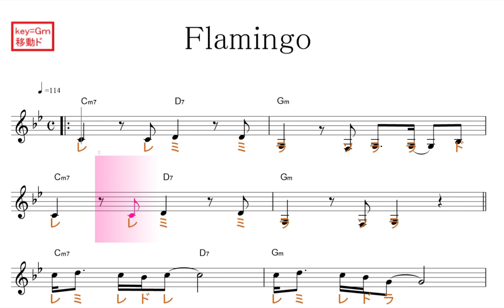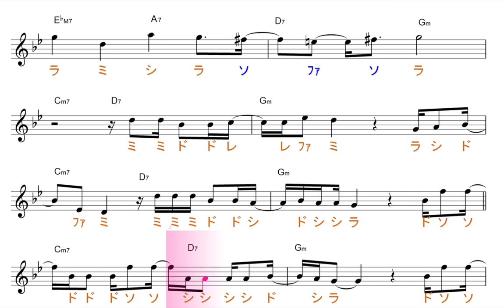Flamingo フラミンゴ（米津玄師）原曲key=Gm 移動ド読み／ドレミで歌う楽譜【コード付き】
この動画は、原曲と同じ、key=Gmの移動ド読みです。基本、シ・ミが♭します。

使用方法；
１、まずは、流し聴きしてみて下さい。
２、可能なら、本物のオーディオ推奨。
３、速度調節します。youtube 動画は、音程を変えずに、速度を変えることが出来ます。画面右下の設定、再生速度とあり、選べるようになっています。
４、何度か、聞いているだけで、自然と覚えて、音名が、時々でも浮かぶようになって来ます。寝ながら、ループ再生しておいても、効果あります。
５、余裕があれば声も出してみましょう。正しい言葉・文字でなくて構いません。分からない部分は、唸るような感じで。
６、音楽教室の教材などにも最適です。ご活用下さい。
７、他にも、様々な活用法が考えられると思います。